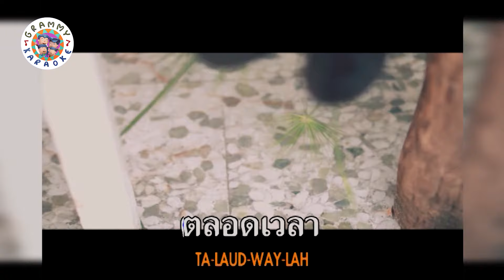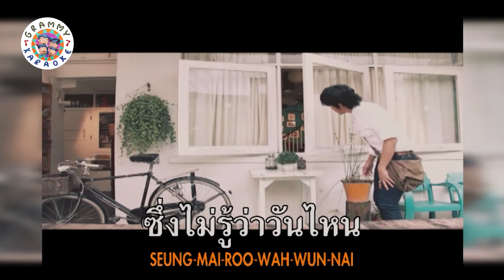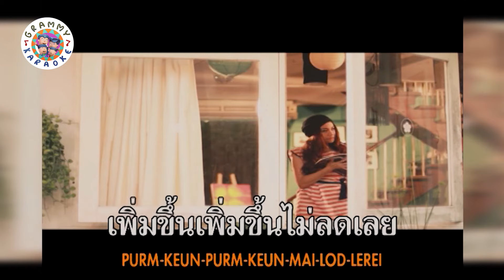คาราโอเกะ อยู่ๆก็มาปรากฏตัวในหัวใจ - Pijika